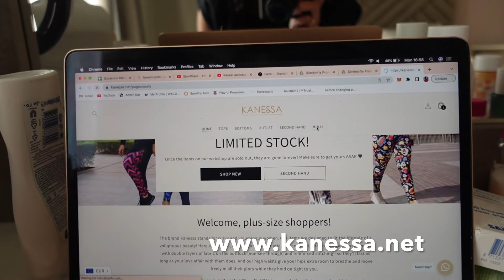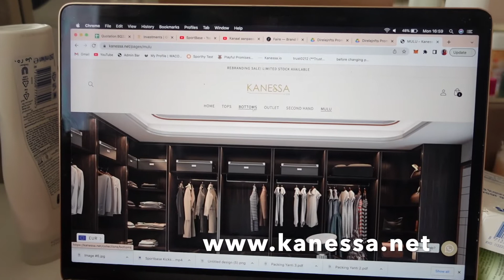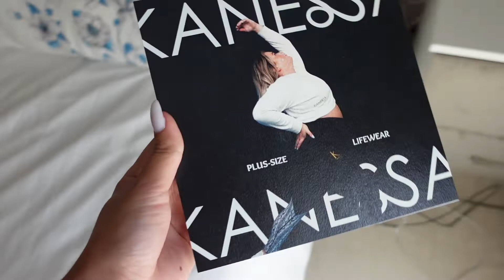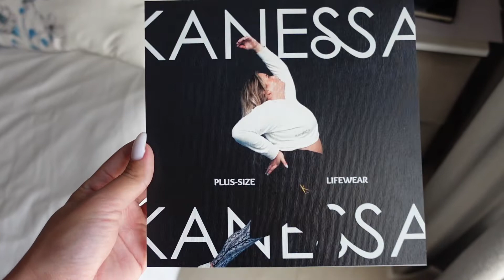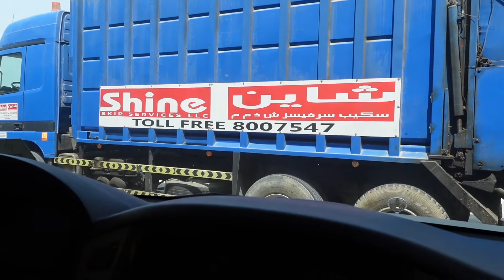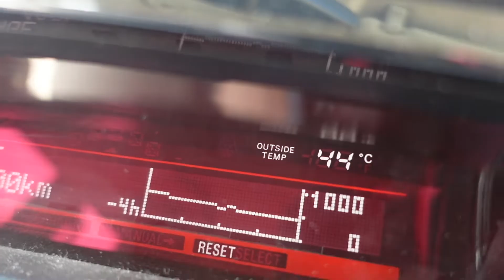BETER LEVEN IN DUBAI? & STATUS VISUM - VERHUIZEN NAAR DUBAI (LIFESTYLE VLOG 11)